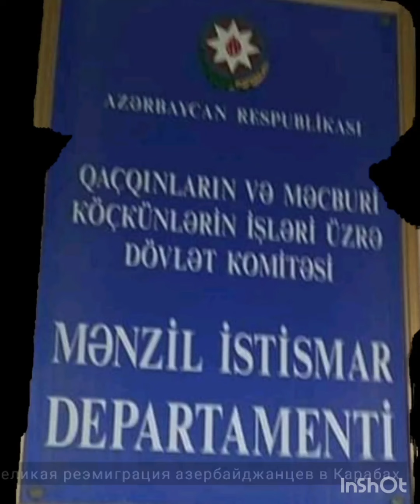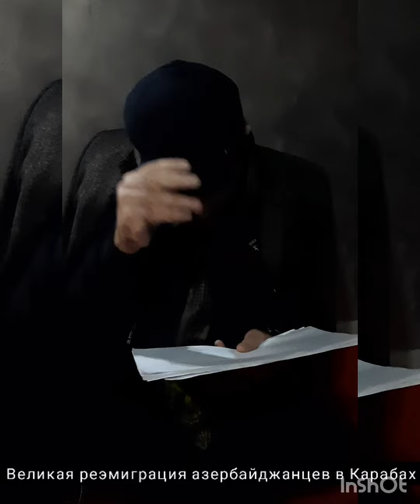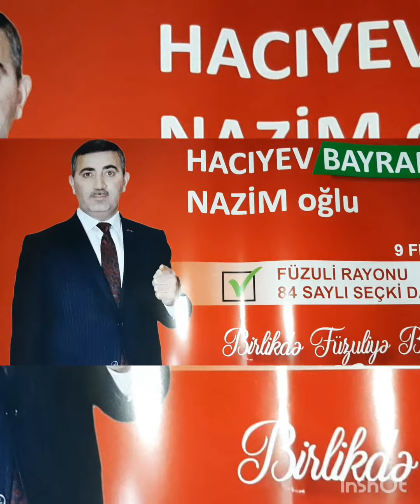QACQINKOMUN sədiri Rövşən Rızayevə təklifim budur,cinayətkar şəbəkəni necə gətirmisiniz atın cölə..